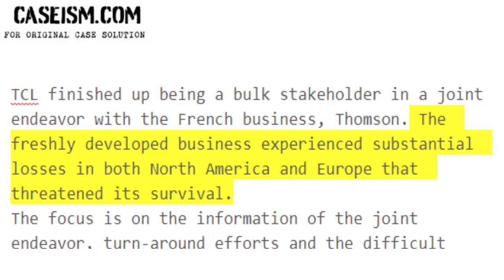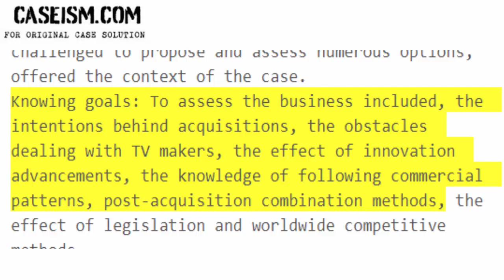TCL-Thomson Electronics (A): Li Dongsheng’s Normandy Case Study Help - Caseism.com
This Case Is About TCL-Thomson Electronics (A): Li Dongsheng’s Normandy Case Case Study Help and Analysis

Get Your TCL-Thomson Electronics (A): Li Dongsheng’s Normandy Case Case Study Help at Caseism.com